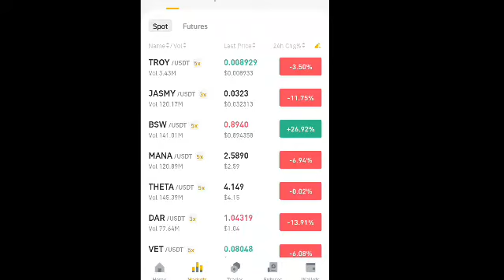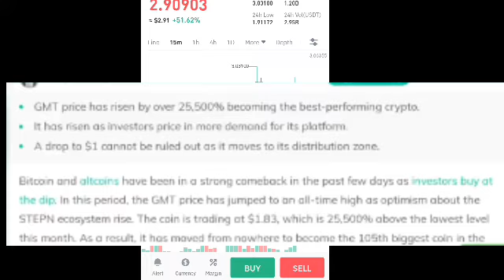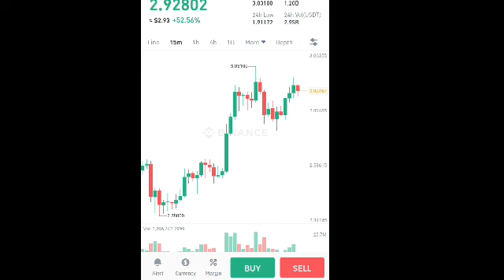GMT NEXT PRICE 100$ || Gmt Work Same Solana | Gmt Project More Increased | Next Target gmt coin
gmtcoinprice
newlistcoinbinancegmt
buynewcoingmtcoin